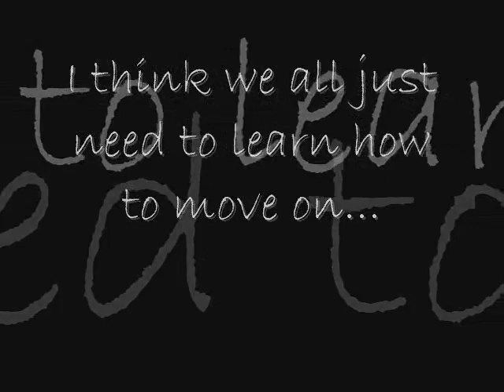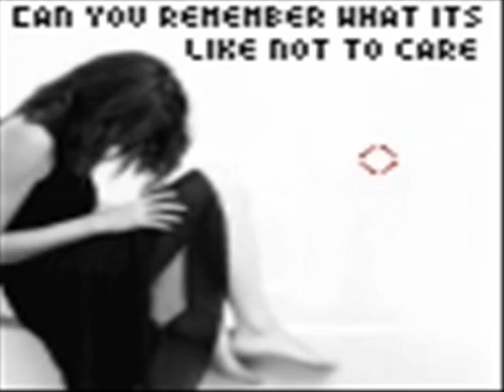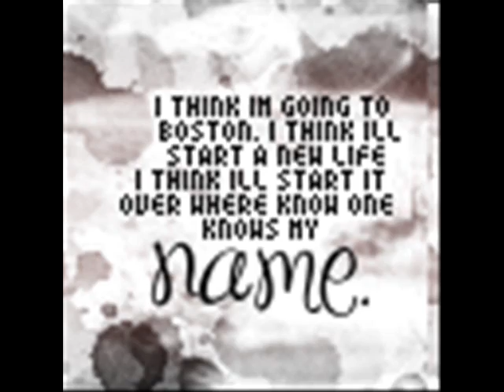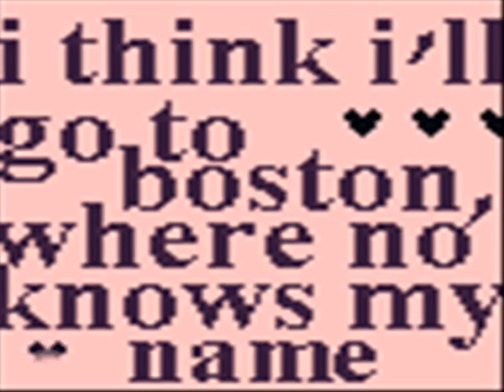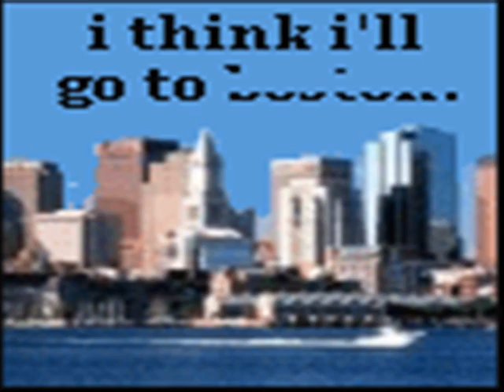Boston ~ Augustana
Guys! Check out this awesome band called We The Living! They're songs ROCK! If you like Augustana you'll love them!